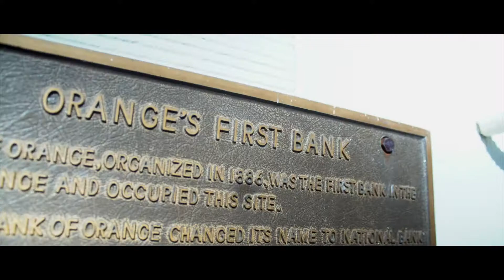BROG 51- Friendship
Starting a new format! From now on, everything will be more cinematic, with less of a focus on the daily mundanity and more insightful, meaningful content. I'm pretty proud of this one, so I hope you'll enjoy it!